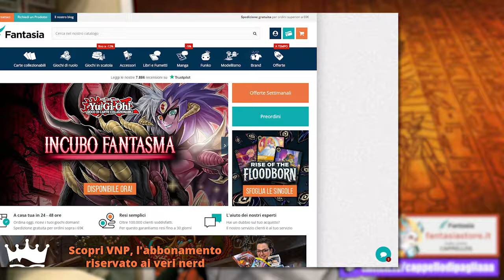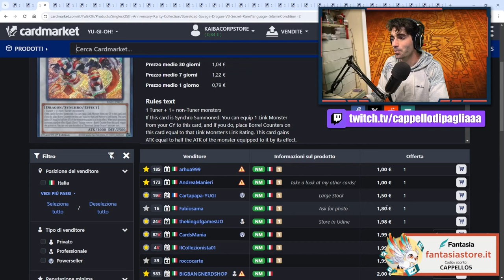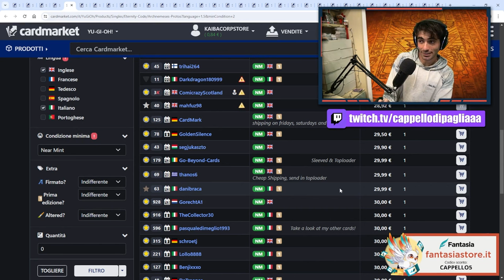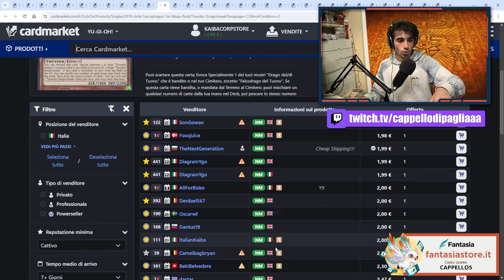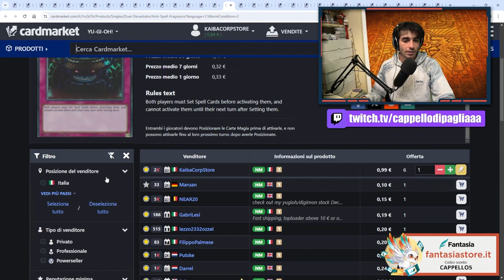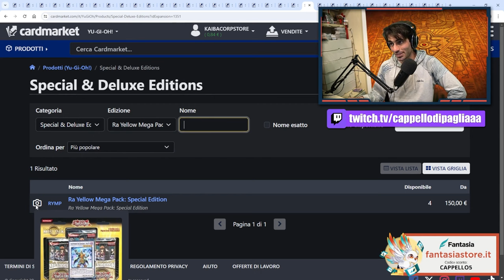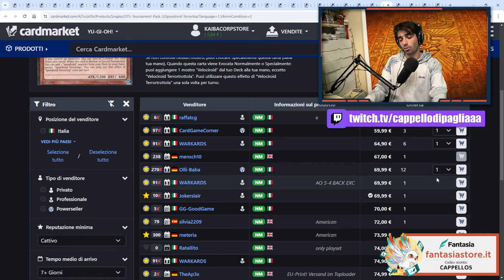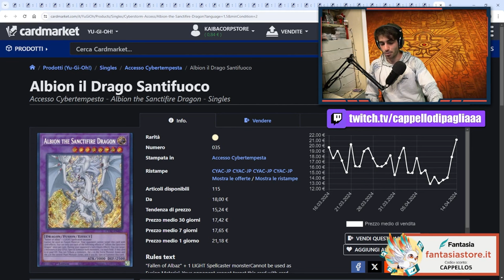La BANNED LIST di Yu-Gi-Oh! ha DISTRUTTO il mercato! - Market Watch